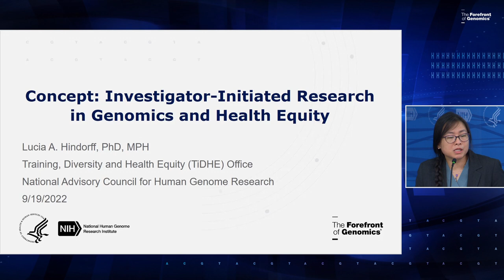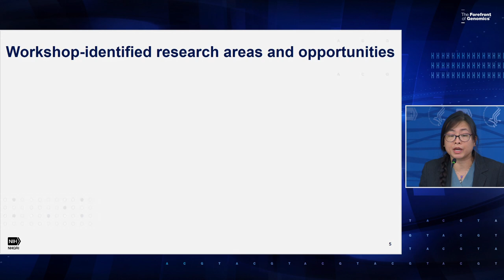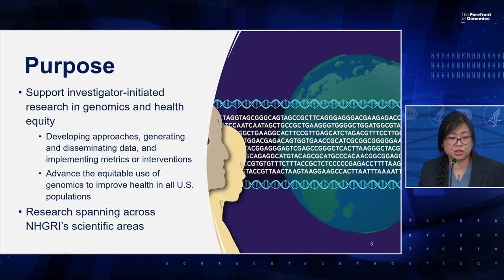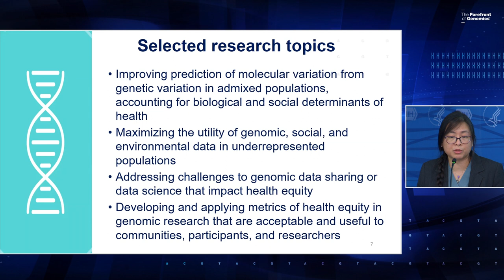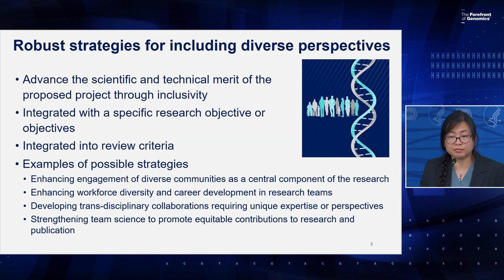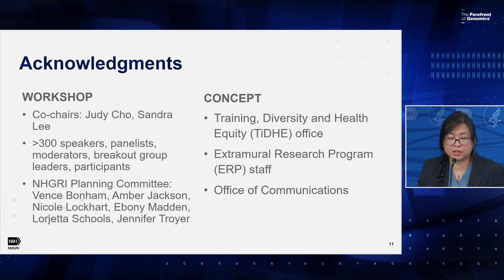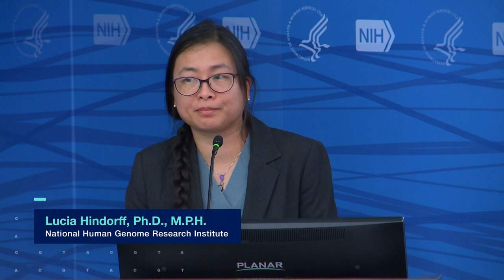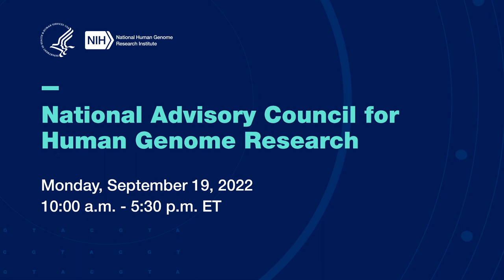Concept Clearance: Investigator-Initiated Research in Genomics and Health Equity - Lucia Hindorff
September 19, 2022 - The National Advisory Council for Human Genome Research (NACHGR) holds an open session for its 97th annual meeting.

Lucia Hindorff, Ph.D., M.P.H., Lead Extramural Training Program Director in NHGRI's Training, Diversity, and Health Equity Office, presents a concept clearance for investigator-initiated research in genomics and health equity.  The purpose of the research - which would span across NHGRI scientific areas - would include: (1) Developing approaches, generating and disseminating data, and implementing metrics or interventions; and (2) Advancing the equitable use of genomics to improve health in all U.S. populations.  A question and answer session follows.